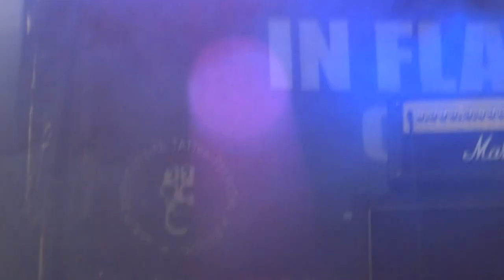Cirith Gorgor @ In Flammen Open Air 2012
Cirith Gorgor - Der Untergang II

@ In Flammen Open Air 2012